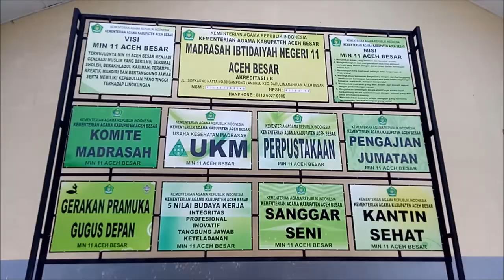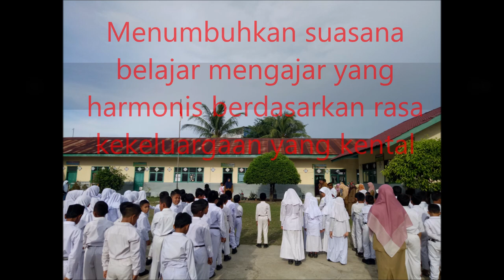LATSAR 2019 CPNS KEMENAG RI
VIDEO LATSAR